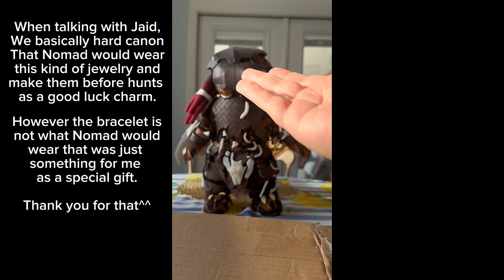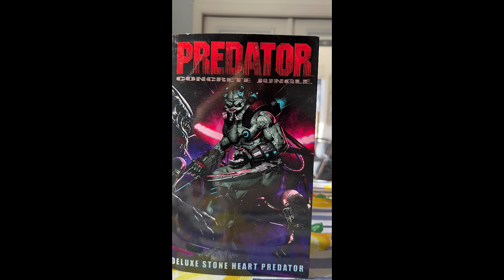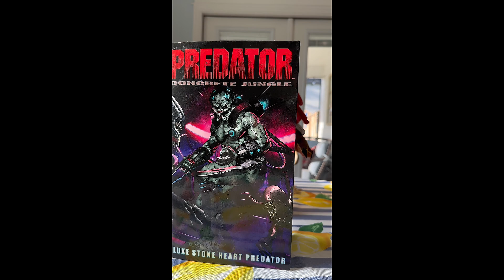The Nomad Clan’s Fans Mail Unboxing Video! (Pt.2) (Plus Special Announcement)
HELLO MY NOMADS!!! Long time it has been since we have last met, I do apologize for my absence. However I have had the luxury of hanging out with all my fans and other content creators, through these interactions evolved into more gift giving Fan Mail. I’m so excited to share what I’ve received and I hope you enjoy!

So just for the person who made me such a wonderful gift, I present THE NOMAD CLANS FAN MAIL UNBOXING VIDEO!!!

P.S. - A Surprise at the near end of the video awaits! 🤫

0:00 - 0:09 Intro

0:10 - 8:25 Unboxing Fan Mail & Gifts!

8:26 - 11:43 Special Surprise Merch & Thank you

11:44 - 11:55 Outro